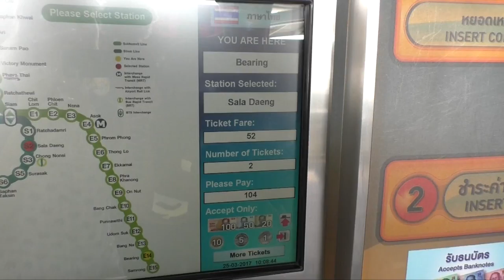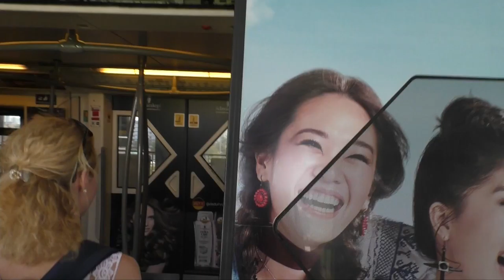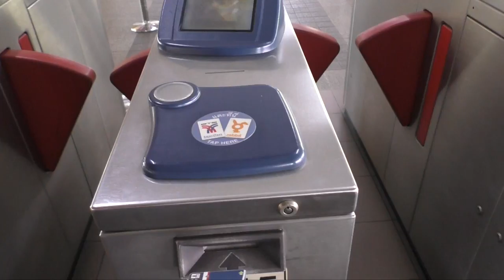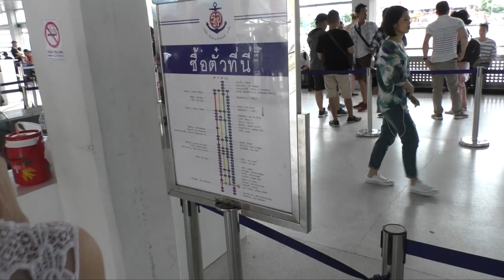Worldsafari Family | Bangkok | Lumpini Park- Spielplatz und Chinatown | VLOG#004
Begleitet uns bei unserem Familenausflug in Bangkok durch den Lumpini Park und Chinatown. Ein schöner Spielplatz für Kinder. Unser Fazit und Tipps findest du am Ende des Videos.

Schön das ihr dabei seid.
Wir wünschen Euch noch einen schönen Tag
Sonnige Grüße aus Bali
Sabrina, Leni und Holger

🎶 MUSIK

👜 UNSERE AUSSTATTUNG

iPhone 7
iPad mini Retina
Panasonic Camcorder HC- V770
Sony HDR-AS200VR Full HD Actioncam
Joby Hybrid Gorillapod grau
Rollei Stativ Compact Traveler
Anker SoundCore Sport XL Bluetooth Lautsprecher
Externe Festplatte LaCie Rugged Mini 2 TB
Sennheiser Kopfhörer

Samsonite Koffer S'cure Dlx Spinner 75cm

Ohne Wörter Wörterbuch Langenscheidt